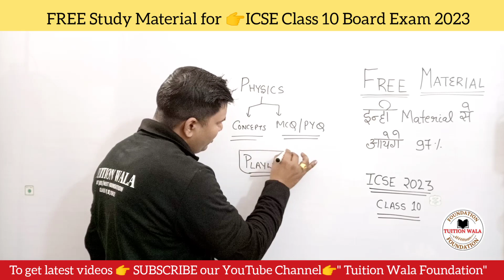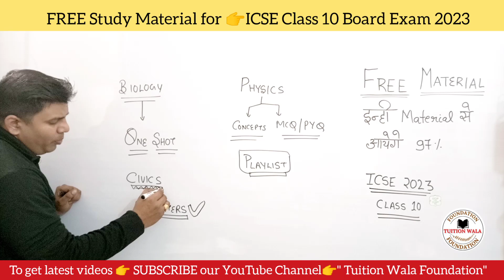icse free online study|icse free online study material|icse one shot|icse one shot class 10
Hello ICSE Class 10 Students !

In this video you can know about icse free online study,icse free online study material,icse one shot and icse one shot class 10 By Ravi Kumar Sir (B.Tech/HBTU Kanpur)

Icse, icse class 10, icse class 10 2023, icse board, icse board 2023, icse board class 10, icse board class 10 2023